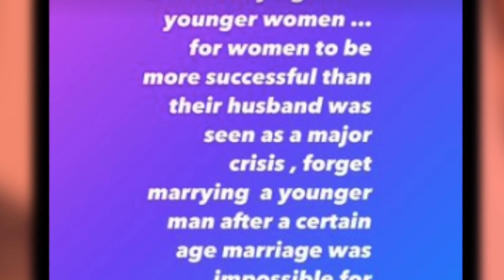Kangana Ranaut thanks Katrina Kaif and Vicky Kaushal for sending her ghee laddoo After Grand Wedding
Kangana Ranaut thanks Katrina Kaif and Vicky Kaushal for sending her ghee laddoos  After Their Wedding Ceremony